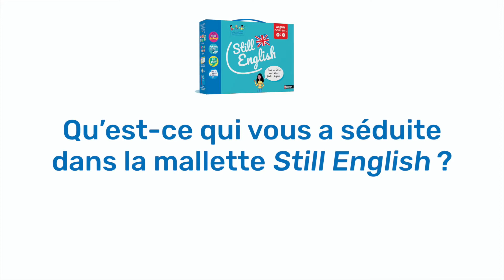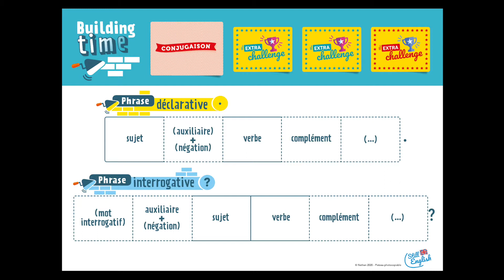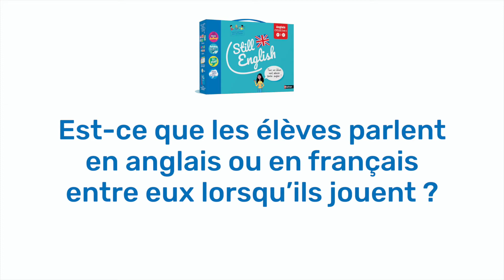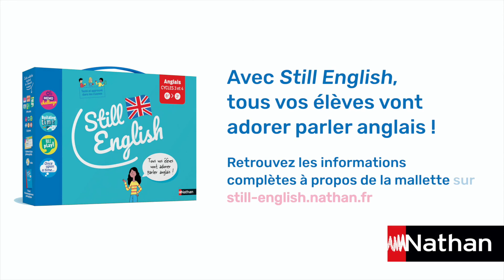Still English - Des profs convaincus témoignent !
Isabelle Brothier est professeure d'anglais dans un collège de Charente, utilisatrice de la mallette Still English. Elle nous explique en quoi la mallette l'a séduite, comment elle l'utilise et les progrès remarqués dans ses classes.
Cliquez sur les chapitres ci-dessous si un thème vous intéresse spécifiquement :
00:00 : Présentation
00:36 : Qu'est-ce qui vous a séduite dans la mallette ?
01:30 : Exemples de séances menées avec la mallette
04:19 : Rôle de l'enseignant pendant le jeu
05:33 : Quelle langue les élèves parlent en jouant ?
06:06 : Bénéfices constatés pour les élèves